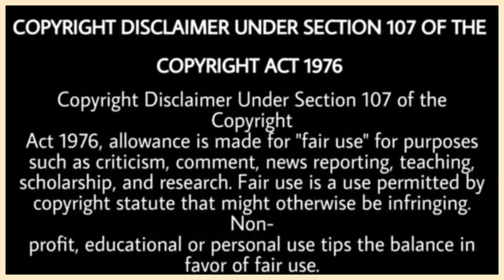Jaswinder Brar Talking About Sidhu Moose Wala | Controversy | Live Show | MooseTape